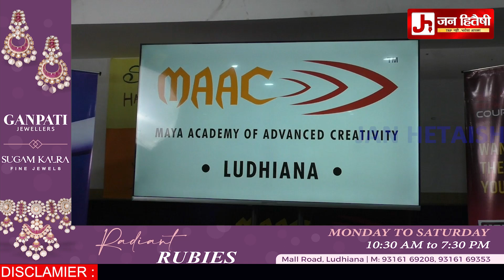ਲੁਧਿਆਣਾ ਦੇ ਗ੍ਰਾਫਿਕ ਵਿਦਿਆਰਥੀਆਂ ਨੇ ਮੁੰਬਈ 'ਚ ਅਵਾਰਡ ਜਿੱਤ ਨਾਂਅ ਕੀਤਾ ਰੋਸ਼ਨ, ਐਨੀਮੇਸ਼ਨ ਫਿਲਮ ਦੀ ਬਣਾਈ ਕਲਿੱਪ।